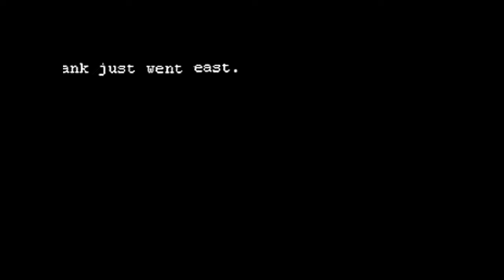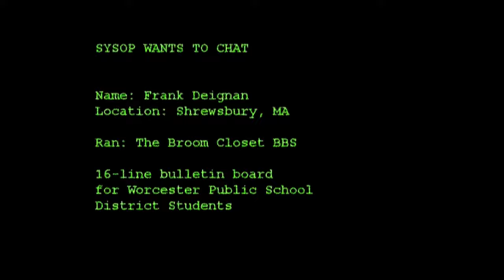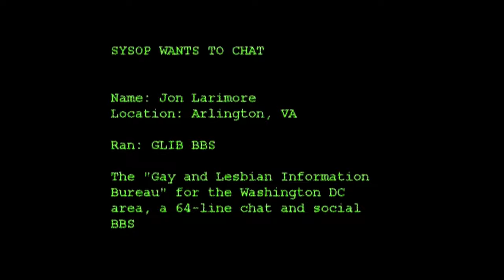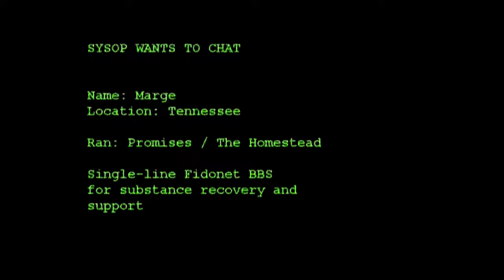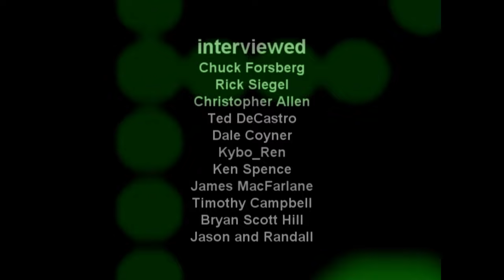BBS The Documentary [Episode 2] | SYSOPS AND USERS - Running And Using A BBS | FULL HD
Ready to explore a beautiful but largely forgotten part of history? The BBS Documentary is an amazing tribute to a nearly forgotten part of computing history. The internet before the internet! Information about the documentary is found below as well be sure to join The Retro Dev's very own BBS (Error 200 Tech). Link found on the website listed below!

What Is The BBS Documentary?:
Long before the Internet escaped from the lab, connected the planet and redefined what it meant to use a computer...

.there was a brave and pioneering band of computer users who spent their time, money and sanity setting up their home computers and phone lines to welcome anyone who called. By using a modem, anyone else who knew the phone number of these computers could connect to them, leave messages, send and receive files. and millions did.

They called these places "Bulletin Board Systems", or BBSes. And their collections of messages, rants, thoughts and dreams became the way that an entire generation learned about being online.

When the Internet grew in popularity in the early 1990s, the world of the BBS faded, changed, and became a part of the present networked world.. but it wasn't the same.

In the Summer of 2001, Jason Scott, a computer historian (and proprietor of the textfiles.com history site) wondered if anyone had made a film about these BBSes. They hadn't, so he decided he would.

Four years, thousands of miles of traveling, and over 200 interviews later, "BBS: The Documentary", a mini-series of 8 episodes about the history of the BBS, is now available. Spanning 3 DVDs and totaling five and a half hours, this documentary is actually eight documentaries about different aspects of this important story in the annals of computer history.

- Baud introduces the story of the beginning of the BBS, including interviews with Ward Christensen and Randy Suess, who used a snowstorm as an inspiration to change the world.
- Sysops and Users introduces the stories of the people who used BBSes, and lets them tell their own stories of living in this new world.
- Make it Pay covers the BBS industry that rose in the 1980's and grew to fantastic heights before disappearing almost overnight.
- Fidonet covers the largest volunteer-run computer network in history, and the people who made it a joy and a political nightmare.
- Artscene tells the rarely-heard history of the ANSI Art Scene that thrived in the BBS world, where art was currency and battles waged over nothing more than pure talent.
- HPAC (Hacking Phreaking Anarchy Cracking) hears from some of the users of "underground" BBSes and their unique view of the world of information and computers.
- Compression tells the story of the PKWARE/SEA legal battle of the late 1980s and how a fight that broke out over something as simple as data compression resulted in waylaid lives and lost opportunity.
- No Carrier wishes a fond farewell to the dial-up BBS and its integration into the Internet.

Ideal as either a teaching tool or a reminder of your own memories, the BBS Documentary Collection brings back this nearly-forgotten time in a way that will tell the story... one caller at a time.

I am uploading it here as it is a relevant part of history. Hoping that